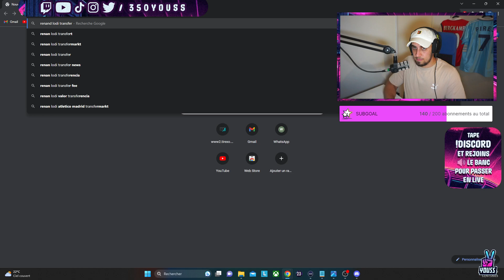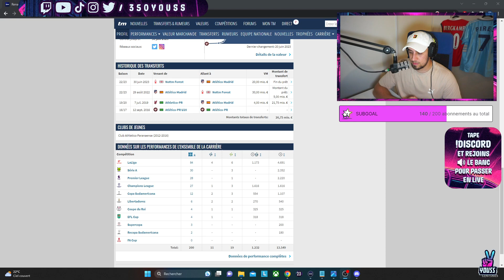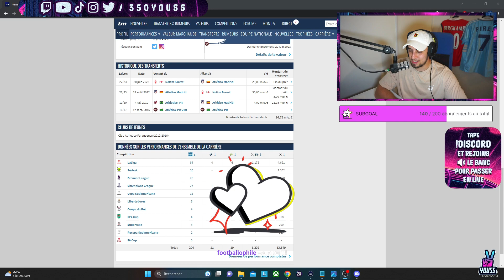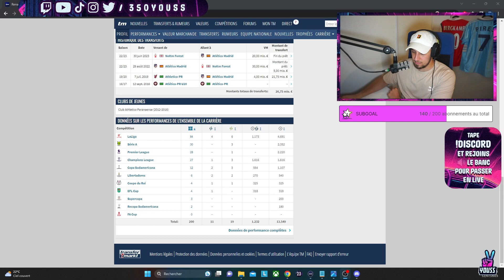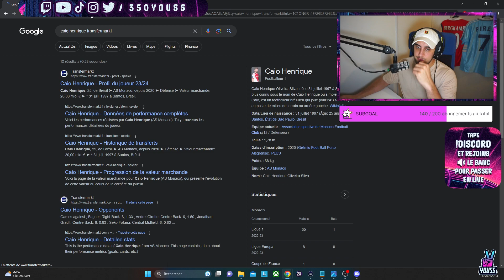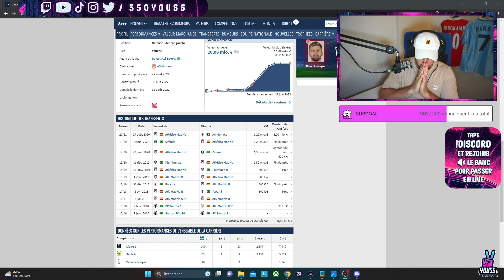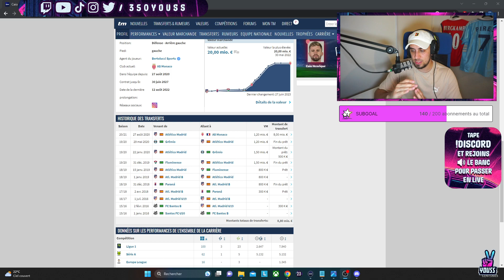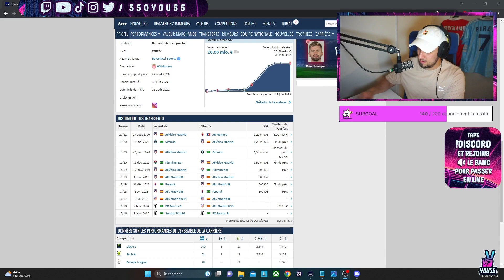Tout sur Renan Lodi, la future recrue de l'OM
Salut la mif, nouveau concept en cette trêve : Radio Libre Foot. Le but étant de VOUS auditeurs, faire participer sur les sujets chauds du moment et sur les sujets de votre choix.
Rendez-vous sur la chaîne twitch et sur le discord pour intervenir en live pendant l'émission !

Au programme de cet épisode, focus sur Renan Lodi le latéral gauche de l'Atletico qui est plus proche que jamais de signer à l'OM !